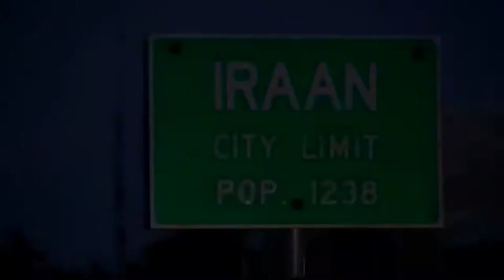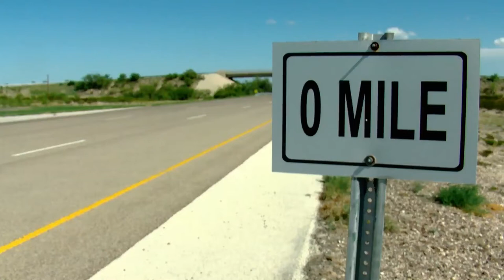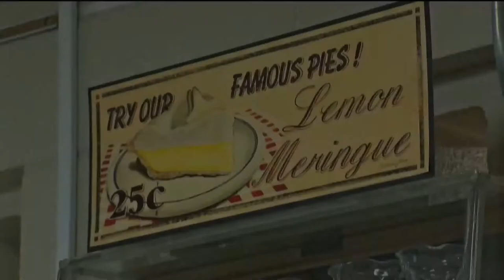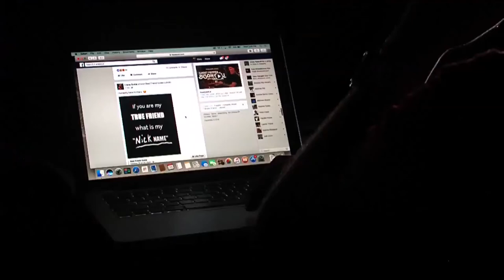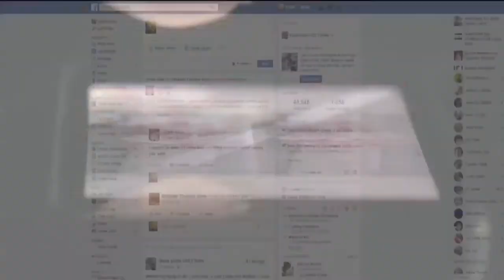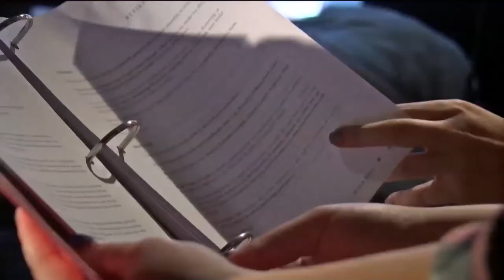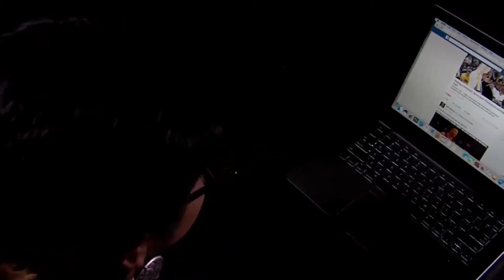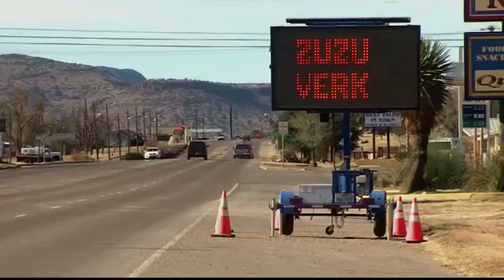CBS-7 Photojournalism Reel 2016